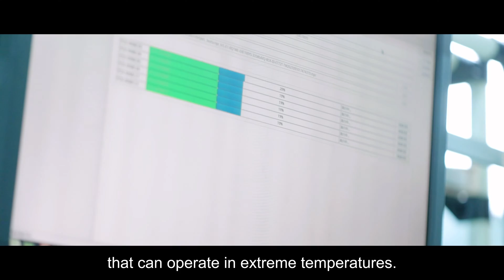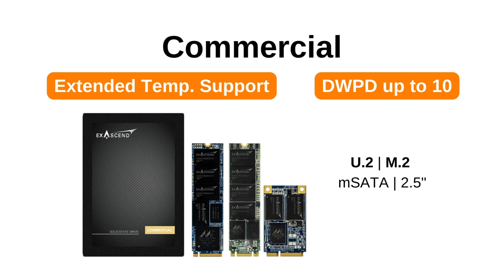Exascend - Engineering Imagination to Innovation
We are a team of storage industry veterans who had a vision of a better storage provider. Combining technology leadership with a passion for innovation and service, we created Exascend – a total storage solutions provider uniquely committed to its customers and solving the storage challenges of the future.